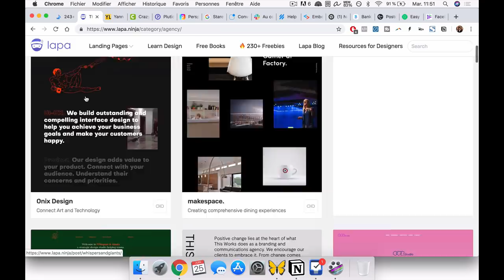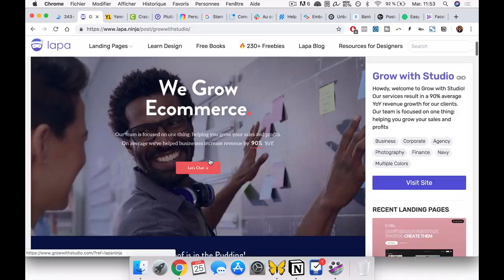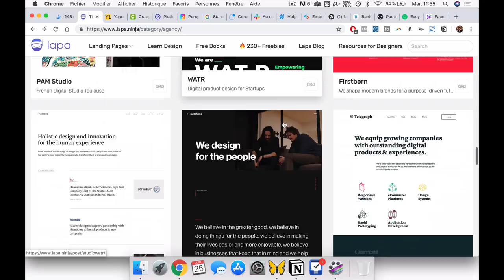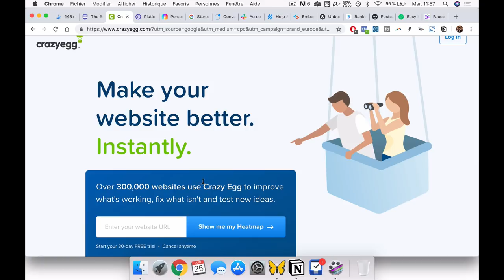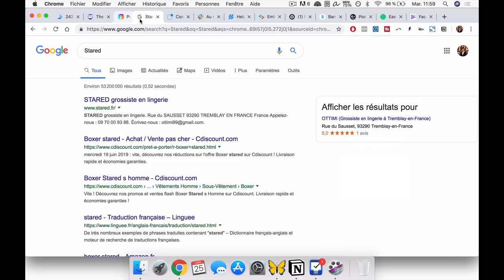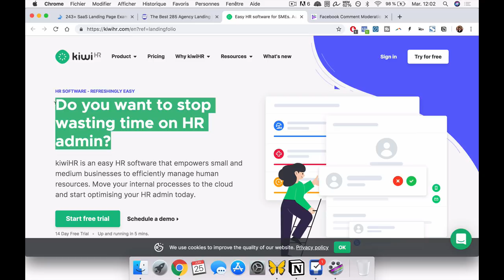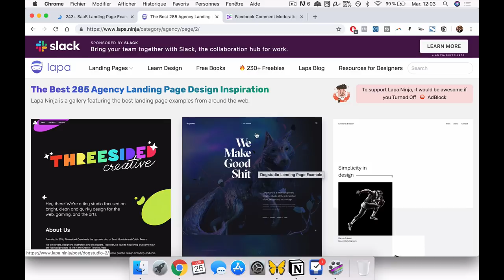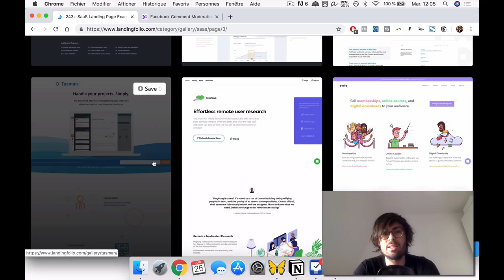Convaincre des clients grâce à son site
Convaincre des clients grâce à ton site / CLIQUE SUR "PLUS" ⇩

Aujourd'hui, je te montre comment convaincre des clients rapidement grâce à ton site.

🔥 Développe ton business en 5 mins par jour en t'inscrivant à mes emails secrets :